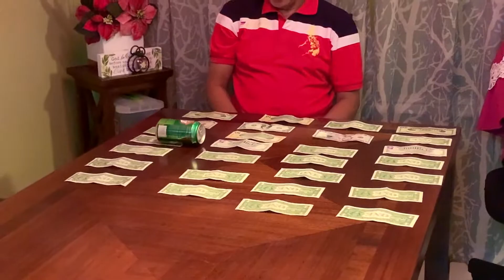My Filipino Family Christmas Vlog 2020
DEC. 2020 Merry Christmas & Happy Holidays Friends! We are blessed to spend our time with family! We had our simple Christmas meal, opened gifts, played family-friendly games, and open stockings all with Filipino flair!